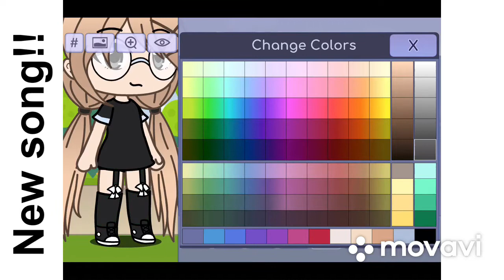First Vlog! Fishing? Fail!!